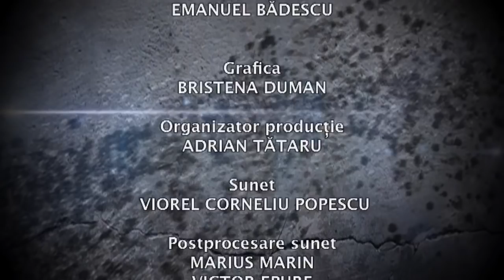România Mare - Primul Centenar: 5 minute de istorie - Iuliu Maniu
Episodul 77 din al treilea sezon „5 minute de istorie”, difuzat pe 13 noiembrie, la TVR Internaţional. Emisiunea prezentată de Adrian Cioroianu este dedicată în acest sezon proiectului TVR „România Mare - Primul Centenar”.

Emisiune realizată de Irina Ifrimache.